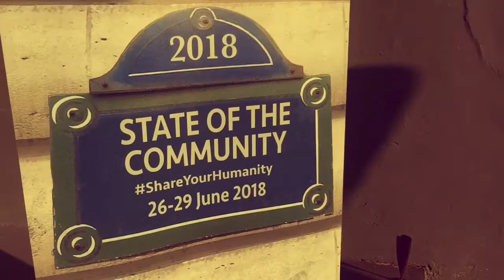Live Painting on Mattress: Pre-conference program, State of the Community 2018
Lask's stunning piece - live painting at Som'Art on June 18, 2018.

The performance was part of Dhillon Marty Foundation's State of the Community conference's pre-conference program. Painting street art (symbolizing democracy and civic activism) on mattresses (symbolizing the closest personal space), the live painting performance emphasizes that individual and the community’s well being go hand in hand.

Video credit: Beraat Gökkuş